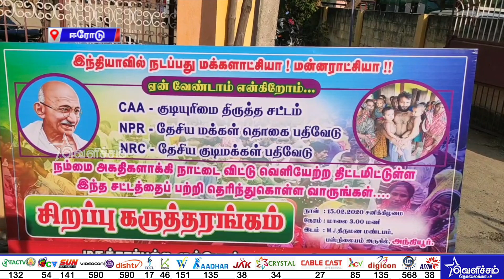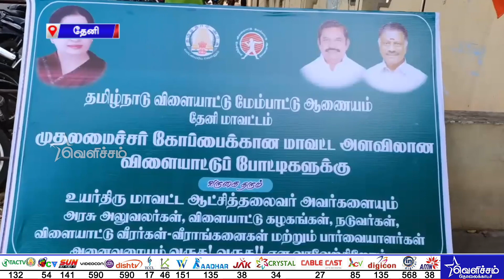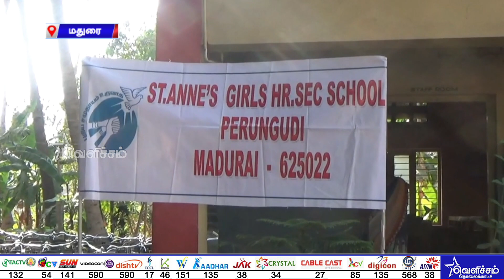ஓய்வூதியம் கேட்டு சென்றவரிடம் சாதி பெயரைச் சொல்லி அலட்சியப்படுத்திய வட்டாட்சியர்